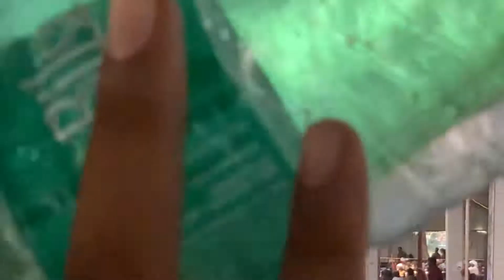Alwar m keya sandaar program bhupender_rao_ bageshwardhamsarkar bageshwar haryanvi 🙏